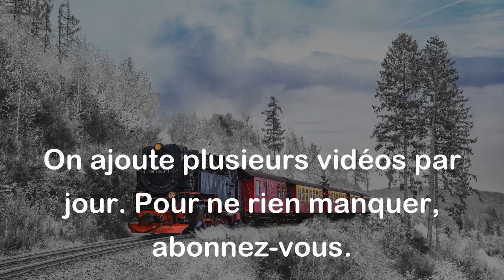Lorsque vous dites la vérité, vous n'avez à vous souvenir de rien. - Mark Twain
Cette citation signifie que lorsque vous dites la vérité, il n'y a pas besoin de se souvenir de fausses informations ou des mensonges que vous avez dits dans le passé. En disant la vérité, vous pouvez être en paix avec vous-même, car vous n'avez rien à cacher. En d'autres termes, la vérité vous libère de la pression de devoir mentir ou de vous remémorer des histoires inventées.